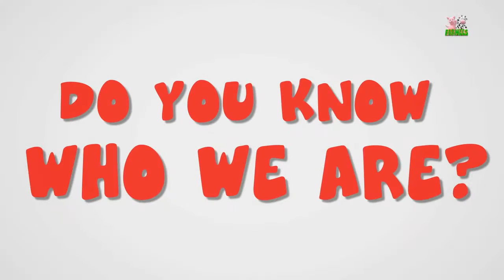The Wheels On The Bus Nursery Rhymes Compilation Kids Songs